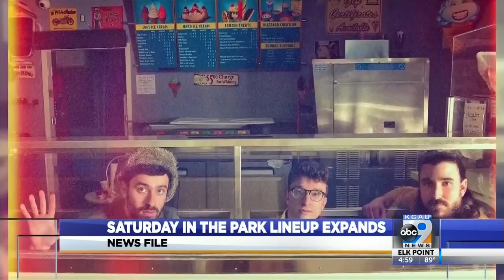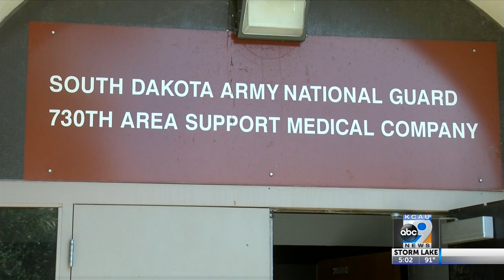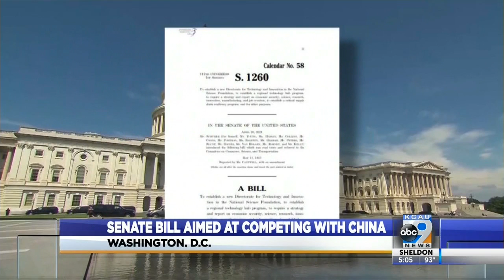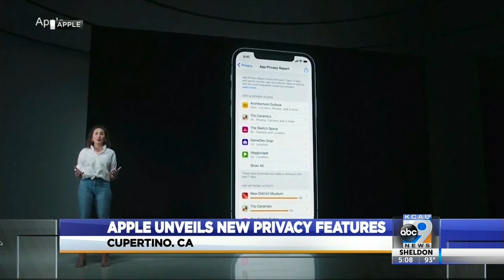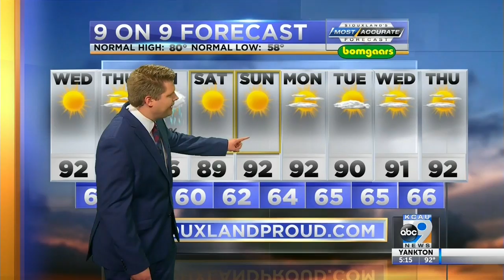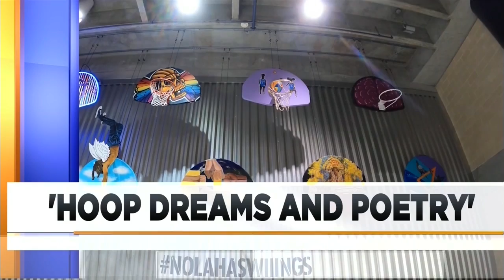KCAU News at 5 - June 8, 2021